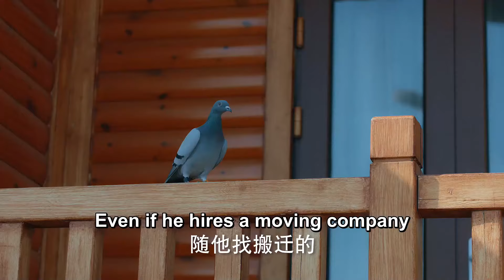MULTISUB现代都市剧【少爷的农庄/Master's farm】▶EP25 🎉元气女服务员“章若楠”拾到失忆贵族少爷“李现”🌈原来他是亿万富翁农场主的公子🔍天真与财富拥抱的浪漫剧集💋擦出怎样的火花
剧名Name：少爷的农庄 Master's farm
主演Cast：
简介：🎈元气女服务员“章若楠”拾到失忆贵族少爷“李现”🌈原来他是亿万富翁农场主的公子🔍天真与财富拥抱的浪漫剧集💋擦出怎样的火花
更多精彩好剧👇👇👇👇👇